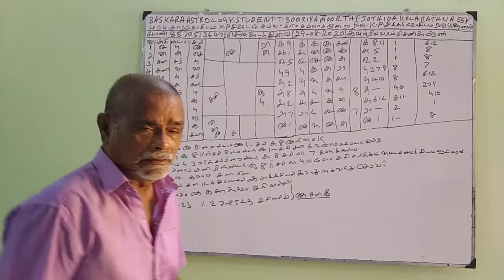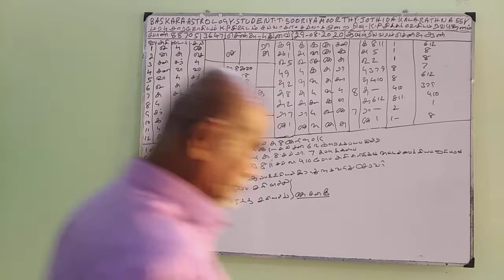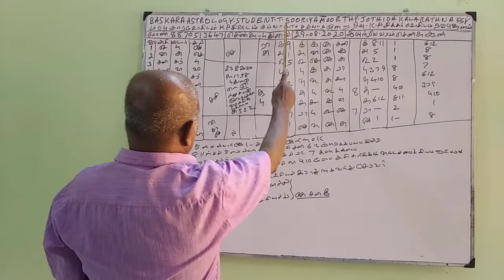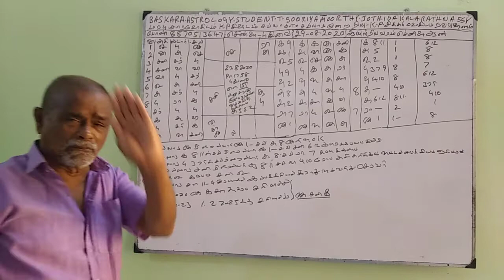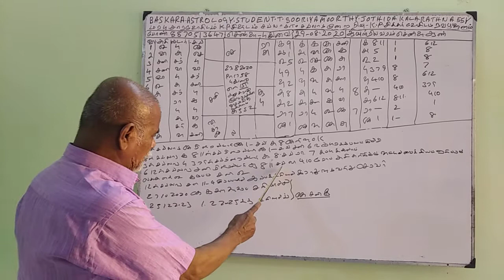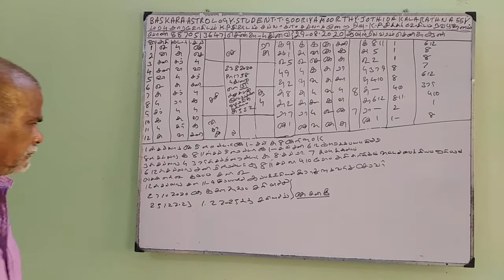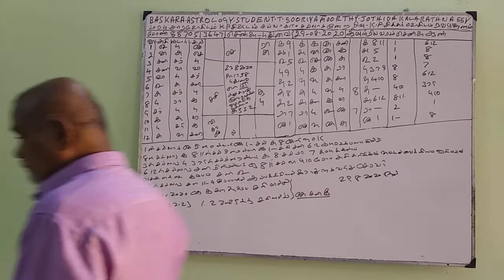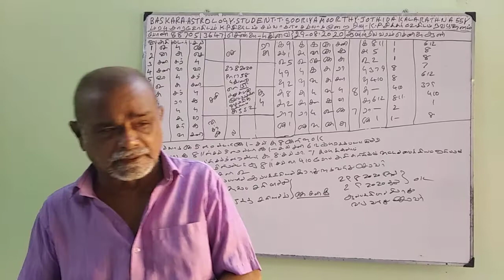Baskara Astrology Student - AYUL DETAILS (29-Aug-20) Sooriya murthy